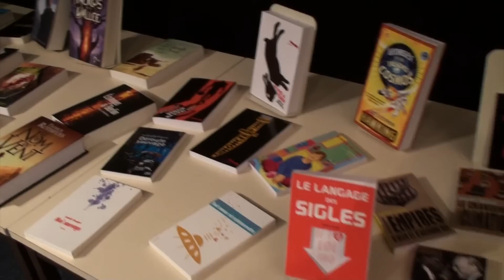La chronique ActuSF de Marie sur "Azami, le coeur en deux"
La chronique ActuSF de Marie sur "Azami, le coeur en deux" réalisée le 6 octobre 2012 à la Bibliothèque de Montreuil par Marc Alotton.